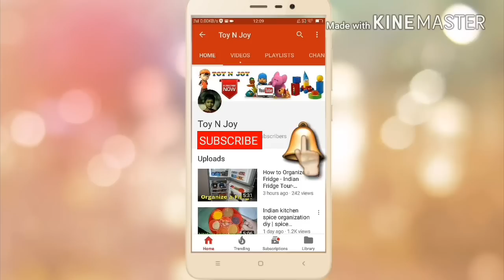Pooja materials cleaning | Tambe aur pital ke bartan Kaise saaf karein | पूजा के बर्तन कैसे साफ़ करें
Hello every one today i am sharing,
  Pooja materials cleaning | Tambe aur pital ke bartan Kaise saaf karein | पूजा के बर्तन कैसे साफ़ करें by Toy N Joy
I am cleaning  Pooja materials with the help of salt and lemon
How to easily clean copper and Brass utensils with the help of salt and lemon.I am sharing easy steps to Clean Pooja Vessels items,पूजा के बर्तन कैसे साफ़ करें ,१ मिनट ताम्बें और पीतल के बर्तन कैसे चमकाए.tambe aur peetal ke bartan ko saf karne ka tarika

You can see my other video , link given below
::: How to make achappam in hindi - kerala recipes achappam- rose cookies- achappam recipes by Toy N Joy
::: How to clean mixie and maintenance
::: DIY Cerelac Boxes Reused Recycling | DIY Drawer Organizer from Cerelac Boxes | Toy N Joy
:::: Indian kitchen spice organization diy | spice organization ideas in hindi | Toy N Joy
::: INDIAN DINNER ROUTINE - SUNDAY DINNER ROUTINE BY Toy N Joy
MOST IMPORTANT TIPS AND TRICKS OF KITCHEN IN HINDI - BASIC KITCHEN'S TIPS FOR BEGINNERS BY Toy N Joy
::: MY MORNING BREAKFAST ROUTINE -2017 INDIAN BREAKFAST ROUTINE BY Toy N Joy

::: Kitchen Tour | Small Indian Kitchen Tour | Small kitchen
::: USEFUL and IMPORTANT KITCHEN TIPS- KITCHEN TIPS and HACKS - KITCHEN TIPS IN HINDI BY Toy N Joy
::: fish curry kerala style in hindi | Indian fish curry by Toy N Joy
::: INDIAN KITCHEN CLEANING ROUTINE -MORNING KITCHEN CLEANING ROUTINE

::: HOW TO MAKE SOFT ROTI/CHAPATI/PHULKA RECIPE BY Toy N Joy
:::INDIAN CLOSET TOUR -HOW TO ORGANIZE A CLOSET -WARDROBE TOUR BY TOY N JOY
::: learn transport vehicles Outdoor Playground Family Fun Play Area for kids Children Play Centre
:::Power Wheels Ride on Cars for Kids Battery Powered car